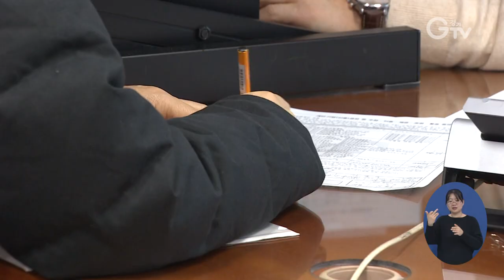경기도, 코로나19 대응..사회적기업 지원책 마련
경기도가 코로나19 탓에 어려움을 겪는 사회적기업을 위해 실질적인 지원책을 마련했다고 밝혔습니다.

도는 현재 사회적기업이 노동자 인건비를 지급한 후 지원금을 신청해야 하는 방식 대신 인건비 지원금을 선지급할 수 있도록 할 방침입니다.

또 지원금을 받고 있는 기업이 코로나19로 인해 고용유지 조치를 할 경우 행정조치를 면제하고 일자리창출사업 재심사 참여가 가능하도록 허용합니다.

이와 함께 코로나19로 인한 경영악화로 일시적 임금체불이 발생한 경우에도 일자리창출사업 재심사 참여를 제한하지 않을 계획입니다.